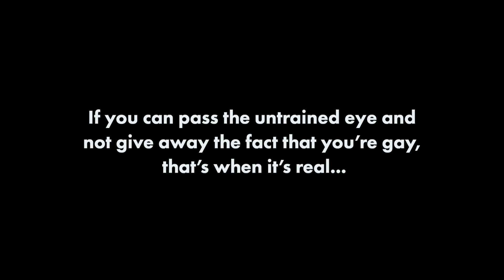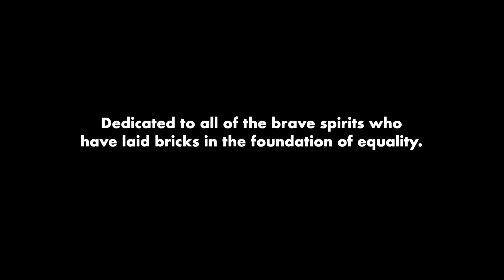Cheryl Lynn, Got To Be Real - for bass clarinet choir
Video content gathered from Latex Ball, GMHC Historical Archives, Paris Is Burning (film).

If you would like to play this yourself, grab the sheet music

All proceeds are being donated to the Trevor Project.